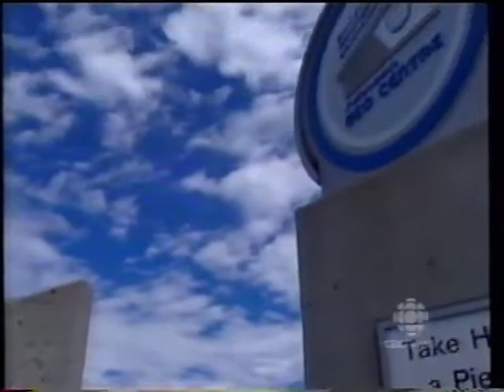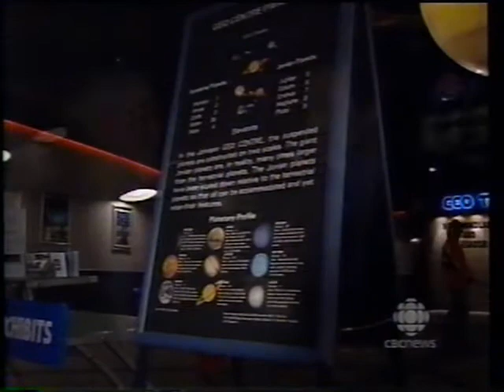Karl Wells interviews Geo Centre's Paul Dean and kids about Pluto, 2006, CBC TV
In 2006 the astronomical community was shocked when Pluto was downgraded from its designation as a “planet” to a minor planet. Karl Wells visited the St. John’s GEO Centre to chat with some youngsters about what this news meant to them. He also spoke with then Director of the GEO Centre, Paul Dean.